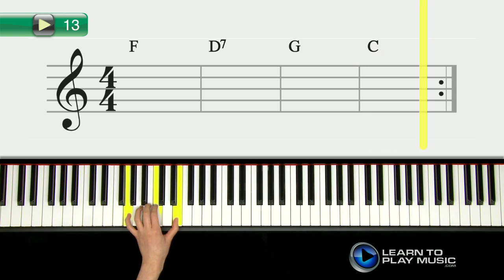Ex013~FC Electronic Keyboard Lessons for Young Beginners Book 3 ~ Progressive ~ Full Chords